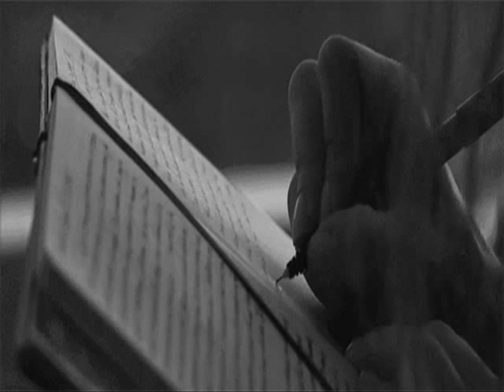CARTERO FIEL MENSAJERO -ROBERTO LIVI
El cantante, compositor y productor musical argentino, Roberto Livi, en diálogo con Cadena 3 repasó su holgada trayectoria y adelantó detalles de su nuevo material discográfico.

El artista se autodefinió como un romántico e inició su relato recordando sus comienzos en Brasil.

“El amor, la canción y la vida no tienen edad. El problema no es ser viejo, sino no ser romántico”, apuntó.